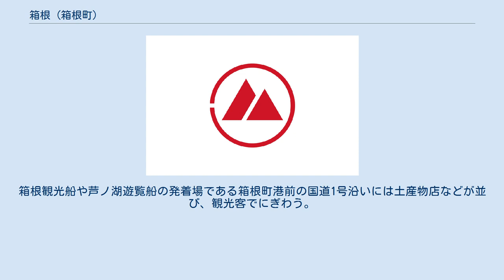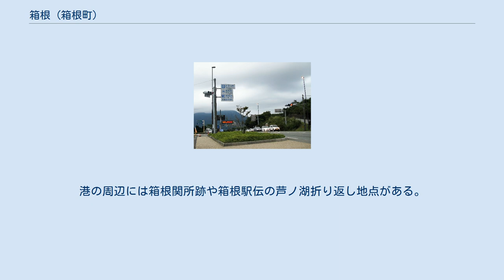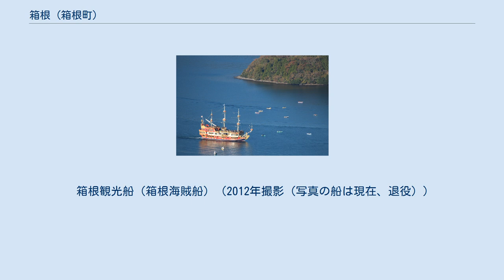箱根 (箱根町)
箱根町の町・字
日本 」 神奈川県 」 足柄下郡 」 箱根町 」 箱根 (箱根町) 箱根（はこね）は、神奈川県足柄下郡箱根町の大字。
箱根関所跡や箱根峠で知られる。
 箱根エリア全体と区別するために、観光案内等ではこの地域を便宜上、「箱根町（はこねまち）」と呼ぶことが多い。
 箱根町の南西部に位置する町で、箱根町の畑宿、元箱根、湯河原町の鍛冶屋、宮上、静岡県田方郡函南町の桑原、同県三島市の佐野、および同県裾野市の茶畑と隣接する。
 町の北側に箱根火山の堰止湖である芦ノ湖が広がる。
箱根観光船や芦ノ湖遊覧船の発着場である箱根町港前の国道1号沿いには土産物店などが並び、観光客でにぎわう。
港の周辺には箱根関所跡や箱根駅伝の芦ノ湖折り返し地点がある。
南側は箱根山外輪山の峰々が連なり、東海道である国道1号が箱根峠で外輪山の稜線を越える。
 『新編相模国風土記稿』の記載によると元和4年（1618年）に箱根宿が設置されたが、このとき、江戸幕府は箱根権現（箱根神社）の門前町であった地域（現在の箱根町元箱根）に宿場を設けようとしたが地元の反対にあって失敗したため、現在の箱根町箱根の地域に宿場を設置したとされる。
 当時の住民は小田原宿・三島宿から50軒ずつ移住させられたとされ、箱根町箱根に現在残る「小田原町」「三島町」の字は、この移住に由来するとされる。
また、「小田原町」は小田原藩が、「三島町」は三島代官所（後に韮山代官所）が管轄するという、異なる領主が併存する特殊な統治体制だったとされる。
 2015年（平成27年）10月1日現在の世帯数と人口は以下の通りである。
 箱根観光船（箱根海賊船）（2012年撮影（写真の船は現在、退役））